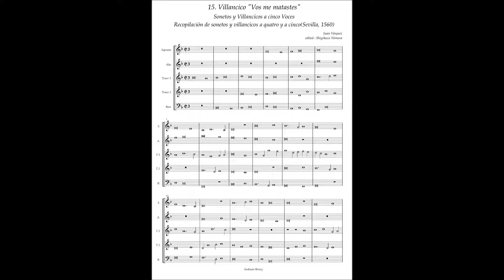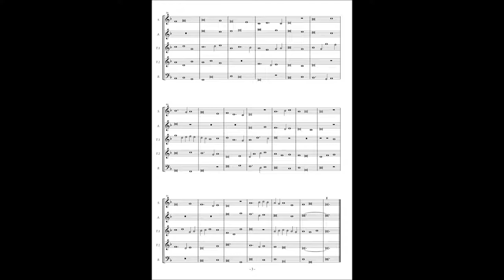J.Vasquez, Sonetos y Villancicos a5 No.15 "Vos me matastes"